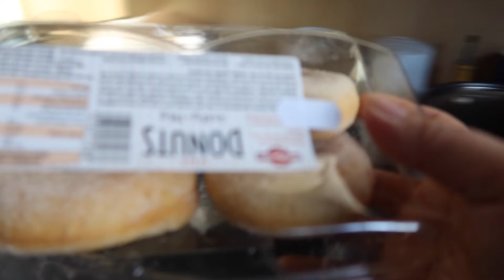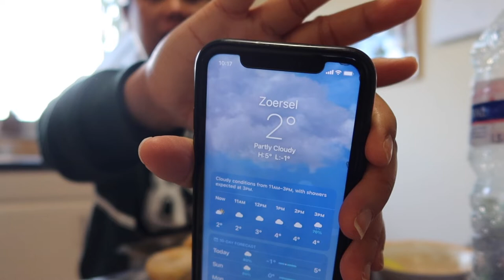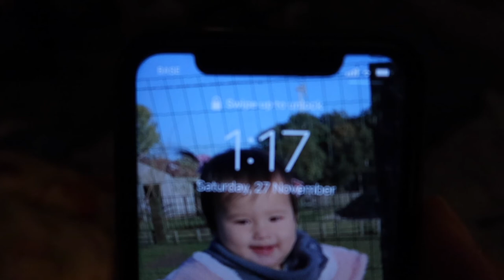A DAY IN OUR LIFE AT HOME! FILIPINA BELGIAN FAMILY 🇹🇩🇵🇭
HOME | FILIPINA BELGIAN FAMILY 🇹🇩🇵🇭| LynKennis

🎵 Track Info:
Title: Good Feeling by Roa
Genre and Mood: Holiday + HappyGood Feeling by Roa

MARLYN